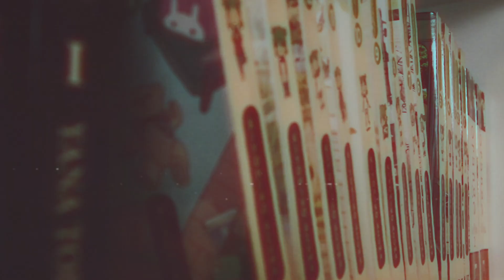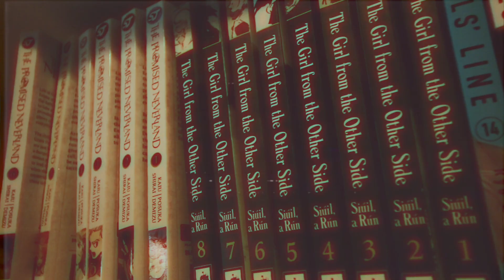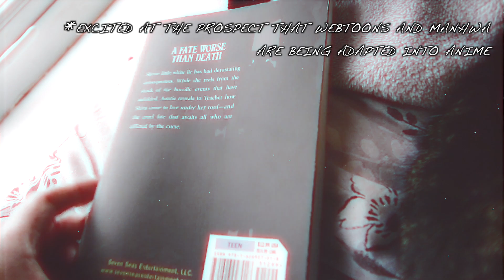My Favourite Newish Ongoing Webtoons | SPOILER They all have strong female leads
Hellllooooo, if you don't know...I'm quite the binger. I started some new webtoons this year and of all the ones I read...these are my faves!

I made a manga video about a month ago about my favourite ongoing manga series and this is the webtoon equivalent! *PS 25/07/2021 I deleted the manga video as I DNF'd a mention lol

I mention, but I haven't kept up with any new series for about a year. The webtoons I read, which were mostly shounen, just never ended and outlived their time imo, so it put me off trying any more. HOWEVER, at the start of lockdown I inevitably got some webtoons on my list and these are my faves that I read!

I *think* these all started airing this year (maybe not Ellin's Solhwa???) and so you can easily catch up within a day as they aren't too long (...right? or am I just a binger...?).

Timecodes:
Intro
webtoon #1 00:30
webtoon #2 01:47
webtoon #3 02:55
BONUS Webtoon #4 03:56
wrap up/rambling 05:24

I actually recorded this audio at the same time as my manga video...I got so busy and didn't have time to edit it *cry*. I doubt anyone's been waiting with baited breath for it like, but ya know.

I have an effect on the webtoon recordings just to avoid any stealing or plagiarism.

What webtoons have you been enjoying?

Ps. Some people may wonder why none of MXTX's adaptions are on here, mainly because, TGCF I feel you need to read the novel to understand and GDC isn't newly released so it didn't fit the theme lol